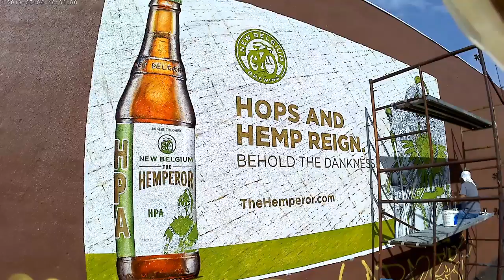Hand Painted advertisement for The Hemperor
A one minute video of the painting process for this advertising pictorial. Visit our istagram page @psi_airbrush